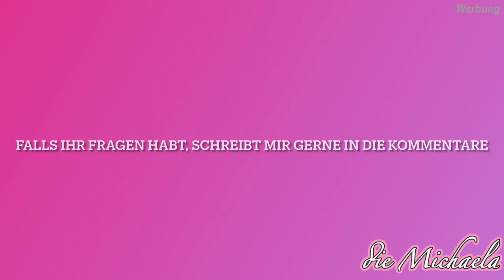Haus in Ungarn Update | Schnell auswandern? Die Michaela